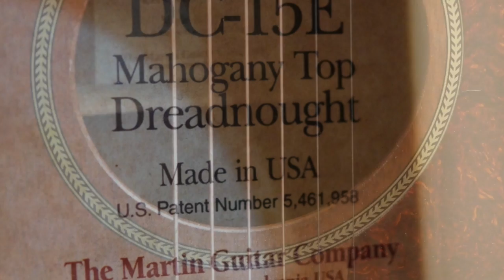Martin DC-15E Guitar by Guitar Gallery (SOLD)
or Guitar Gallery. All mahogany Martin Guitar with pickup. Played by Lance Allen.